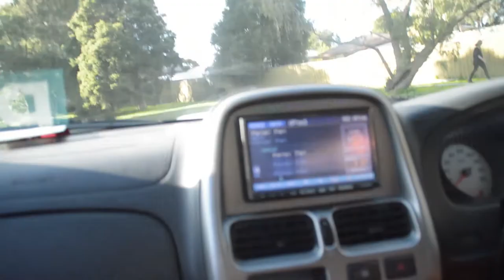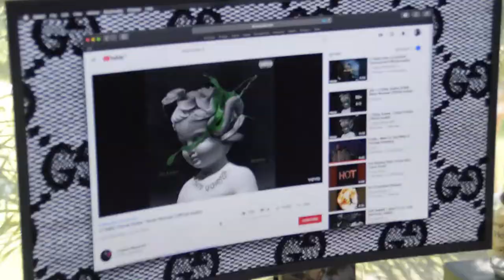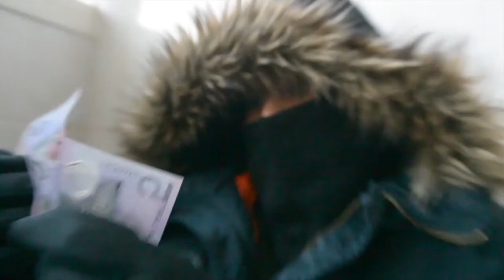How to make U.K Drill Music | U.K Drill Vlog Type Beat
OI OI, Youze 'ight? A Friend and I make delve into the world of U.K Drill Music and how to make UK Drill type beats. And If you're a good little viewer, you might even see a Music Video at the end...

About Me:
I am THE OFFICIAL Jagnoor Singh (like anyone cares) and I make funny haha via Comedy, sketches, reviews, vlogs and anything else i feel like, so please enjoy. okay now piss off.